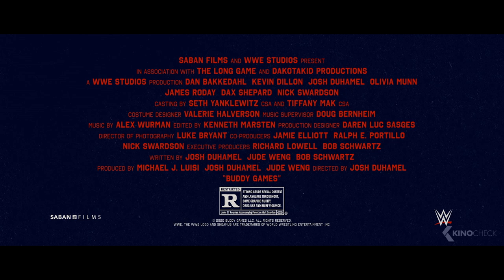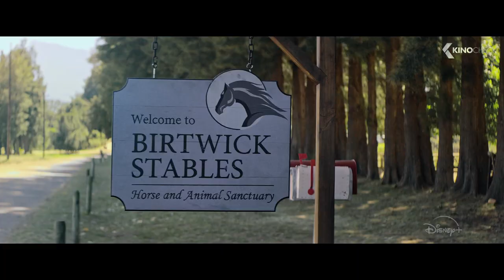THE BEST UPCOMING MOVIES 2020 & 2021 (New Trailers)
Included in this compilation are Songbird, Chaos Walking, Tom and Jerry, Justice League: The Snyder Cut, Dreamland, Godmothered, Ip Man: Kung Fu Master, Superintelligence, Vanguard, Buddy Games, What Lies Below, Batman: Soul of the Dragon, One Night in Miami, Max Cloud, Safety, LEGO Star Wars Holiday Special, Black Beauty.